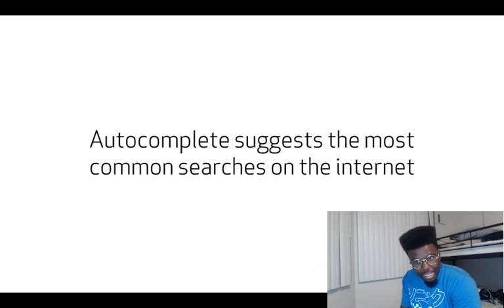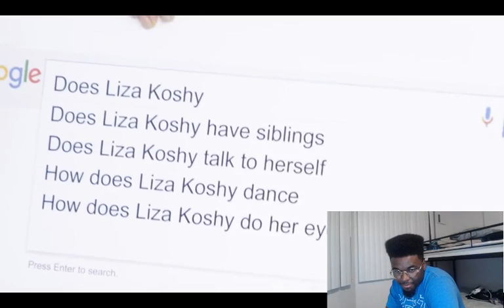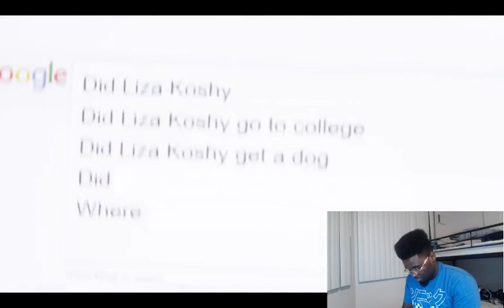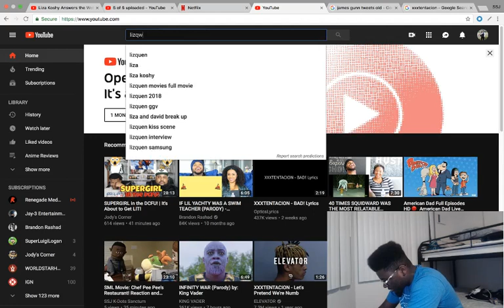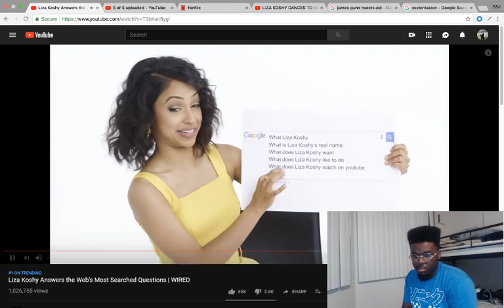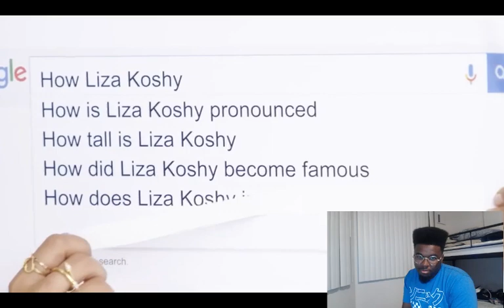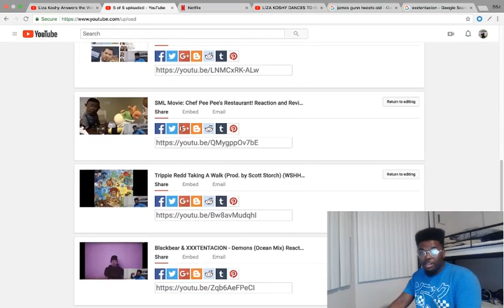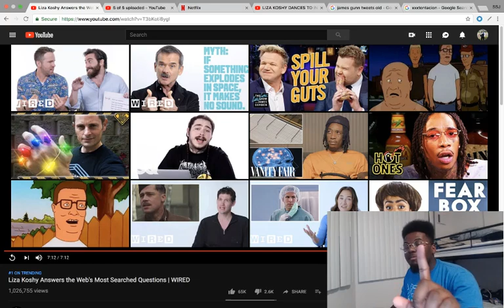Liza Koshy Answers the Web's Most Searched Questions | WIRED Reaction